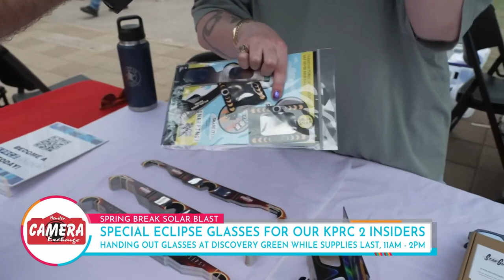KPRC 2’s Spring Break Solar Blast Week day 2, checking in from Discovery Green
KPRC 2 has teamed up with our friends at the Houston Camera Exchange to hand out special solar eclipse glasses at different locations all week - but you’ve got to be a KPRC 2 Insider to get them! Watch as Derrick Shore heads to Discovery Green for day 2!